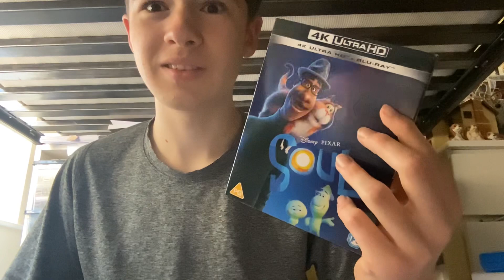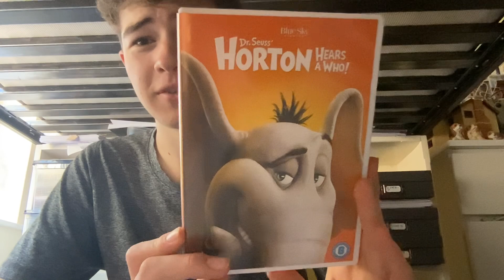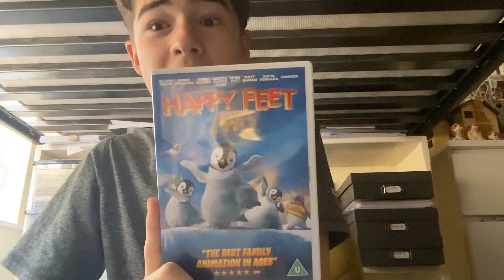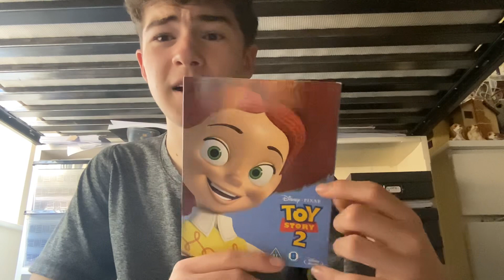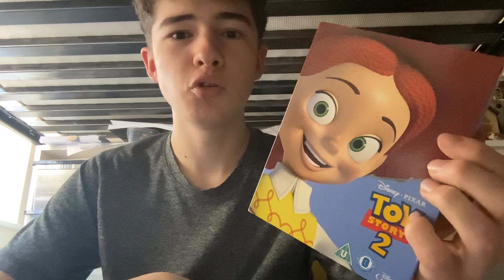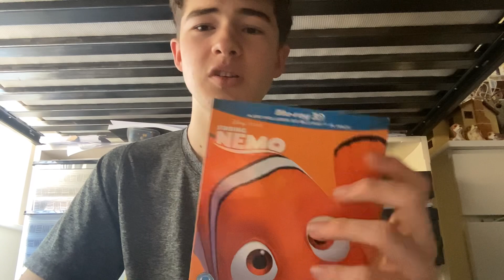What I Watched In May